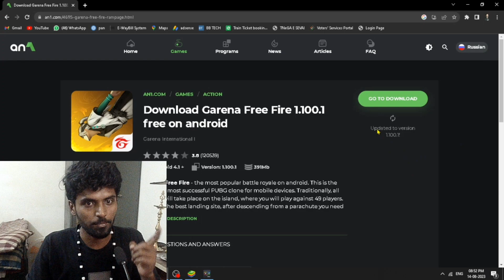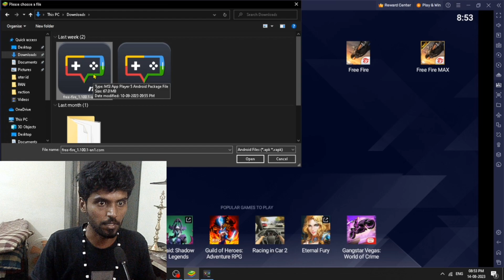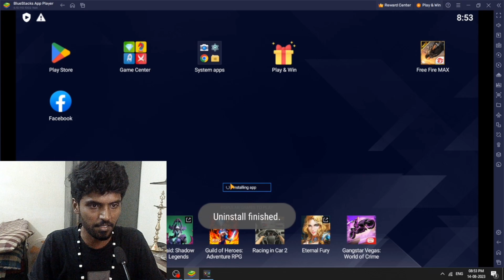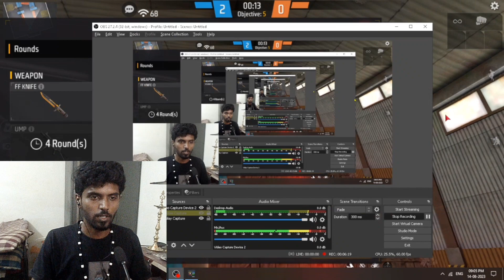[2023] Free Fire Max Lag Problem Solve In Tamil 2GB/4GB/6GB Ram | Idiot Plays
[2023] OB41 Free Fire Max Lag Problem Solve In Tamil 2GB/4GB/6GB Ram | Idiot Plays
Ob41 Update Lag Solve In Tamil | Free Fire Lite Version Dwonload Link
Free Fire Br Rank Push Top 1 In BD server
ob 41 lag problem lag Fix File Download Link
Lag Fixing tips